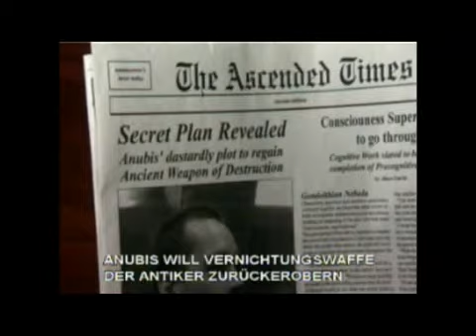Stargate The Battle for Peace